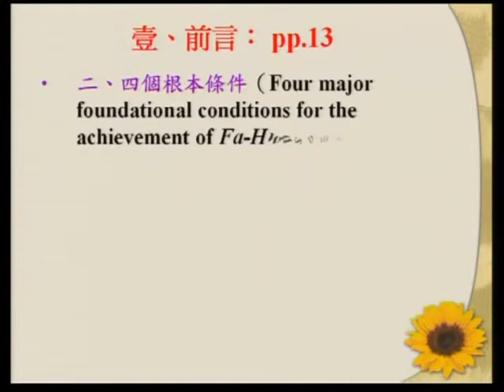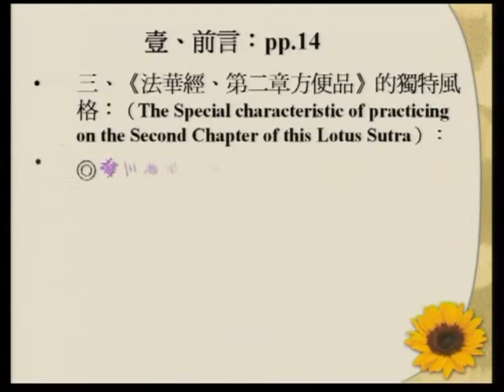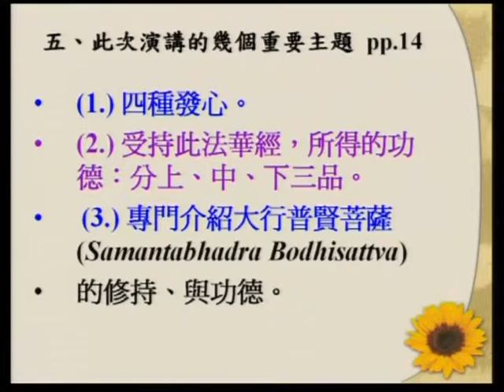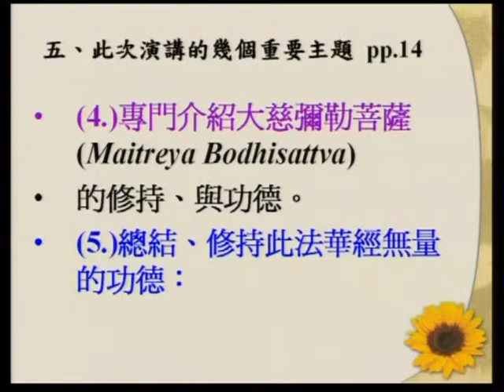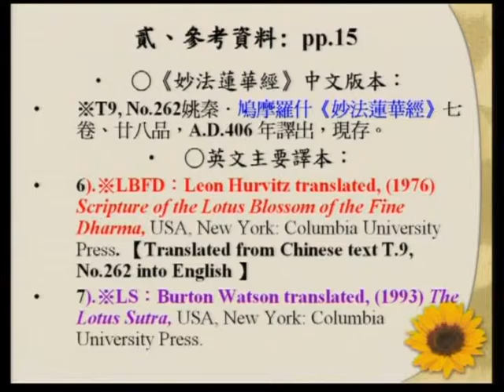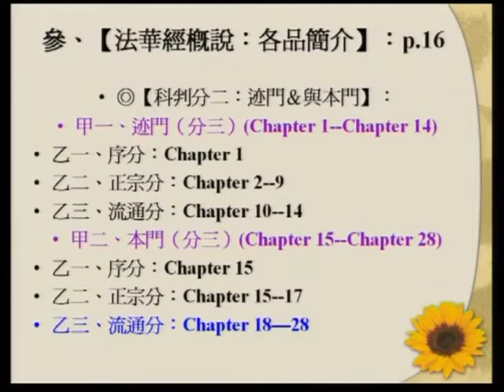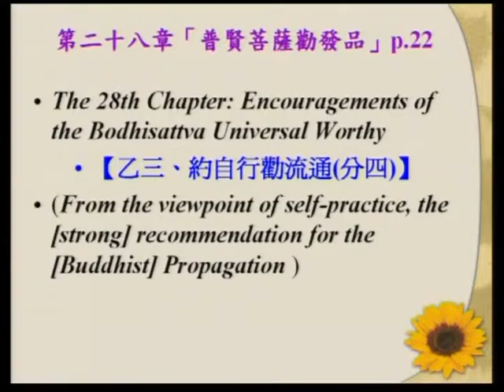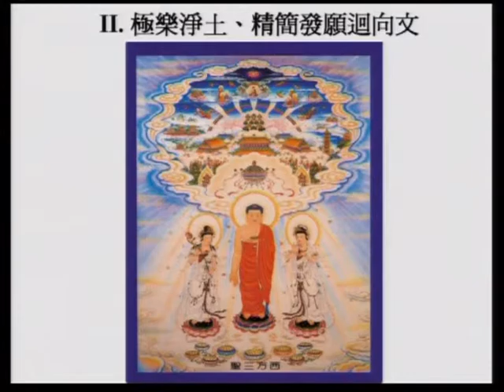SBA10【廣大行】《妙法蓮華經》講座：第二十八章「普賢菩薩勸發品」‹佛教教義、朝聖、與建築的結合› 第二集